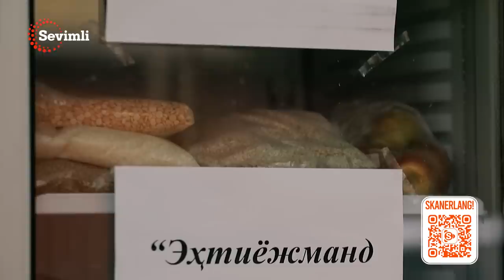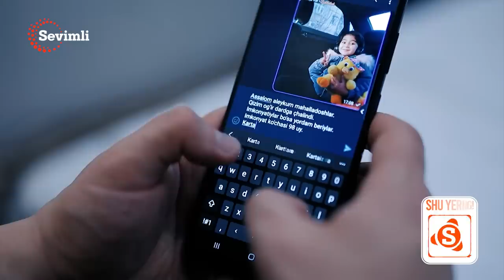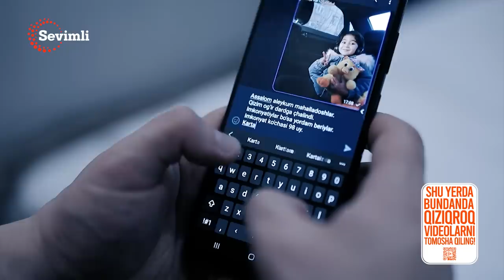TAQDIRLAR - MAHALLADAN YORDAM BERISHMASA PORTALGA YOZAMAN